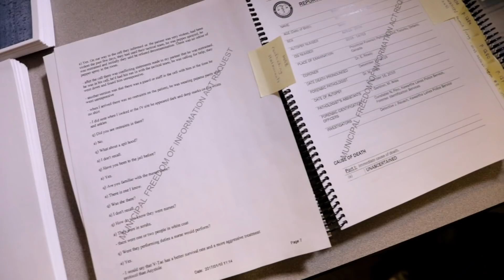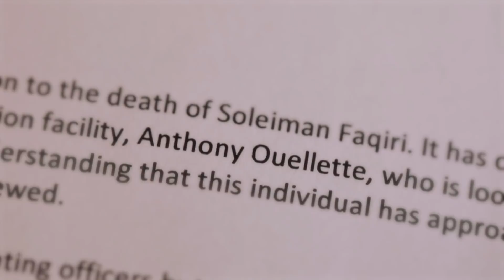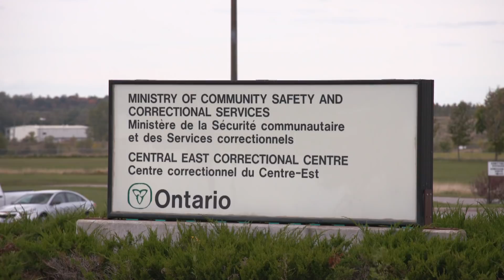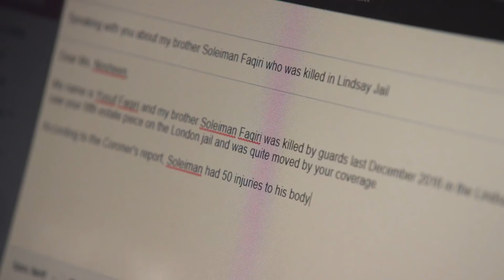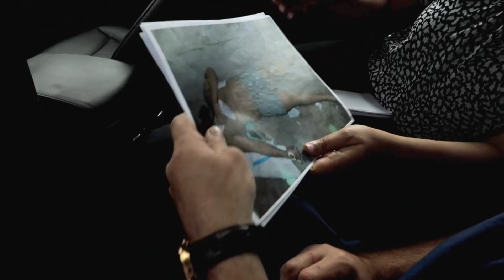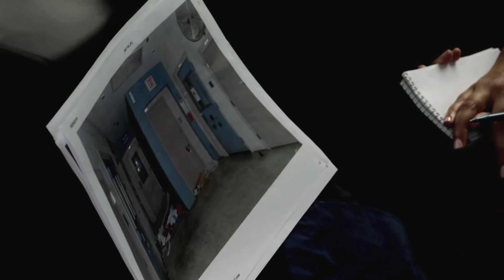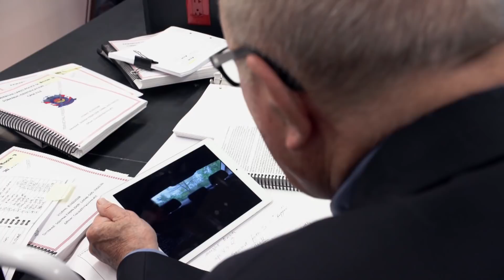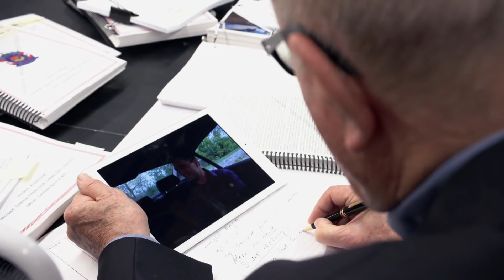Jail Death: What happened to Soleiman Faqiri? - The Fifth Estate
The brother of Soleiman Faqiri reached out to The Fifth Estate to help find out how he died in his jail cell two years ago. Eleven days before his death, Faqiri, who suffered from mental illness, was arrested for an altercation with a neighbour. Our investigation uncovers Faqiri died after an interaction with jail guards at Central East Correctional Centre in Ontario.